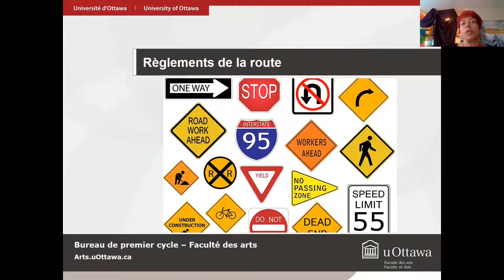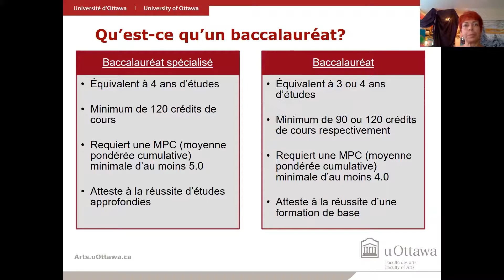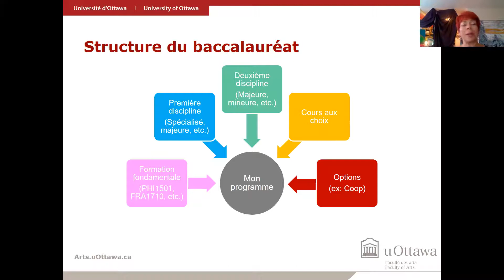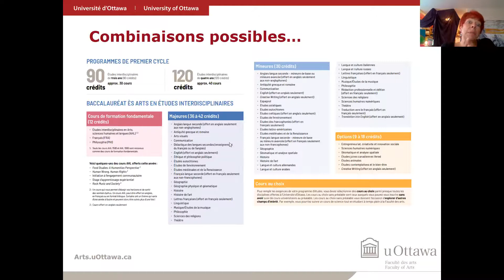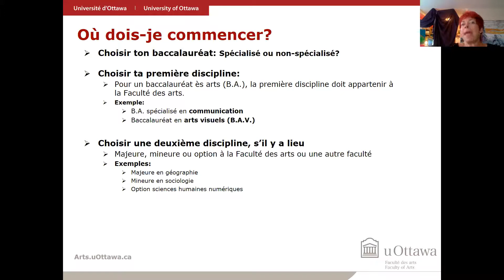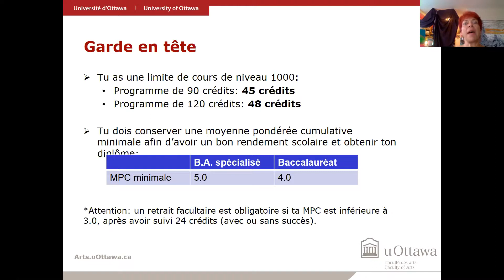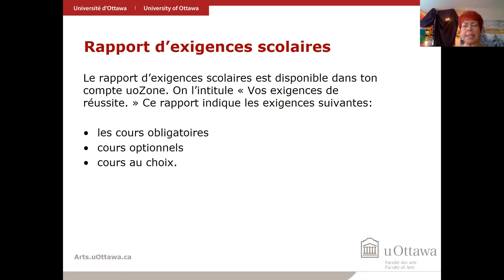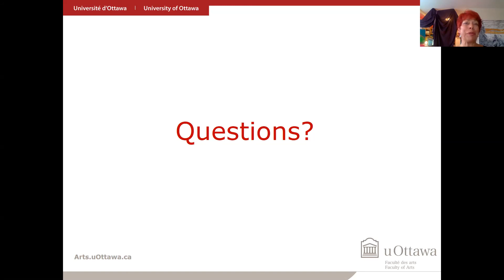Comprendre ton programme d’études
Série de webinaires : Ce que j’aurais aimé savoir en première année